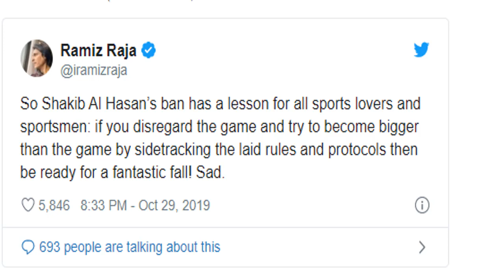সাকিব তো ফিক্সিং করেনি, এত বড় শাস্তি কেন? দ্রাবিড়ের প্রশ্ন বিশ্ব-মিডিয়া তোলপাড়|shakib al hasan 2019